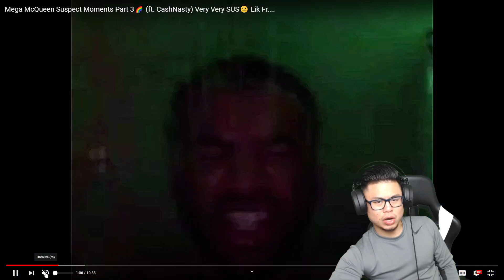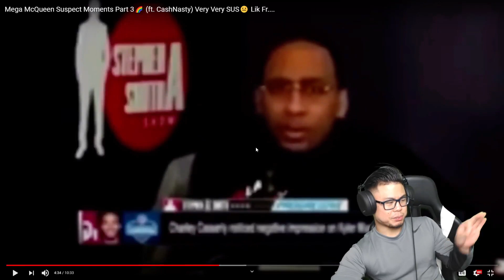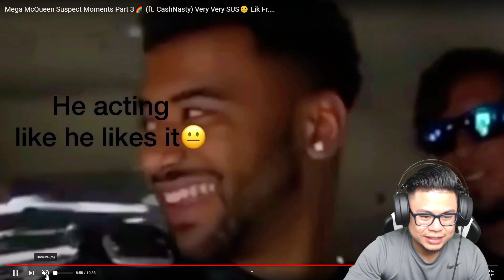OMG ... MCQUEEN IS THE MOST SUS DUDE I KNOW! REACTING TO MCQUEEN'S MOST SUS MOMENTS EVER!